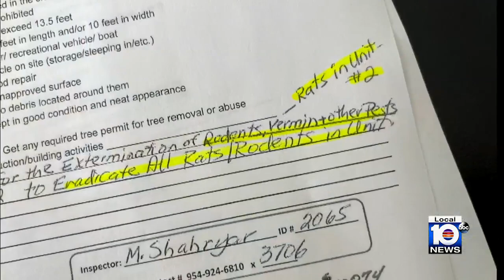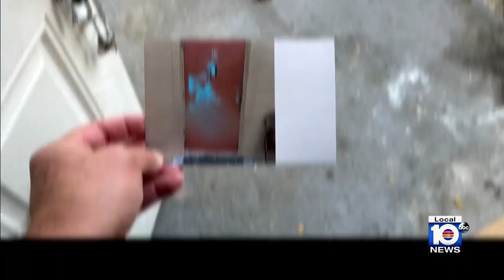Special magistrate confronts Dania Beach landlord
Ori Gal owns residential real estate in Dania Beach. A mother and her three children live in one of his rodent-infested apartments with mold, and termite damage and without a proper ceiling, or working kitchen.